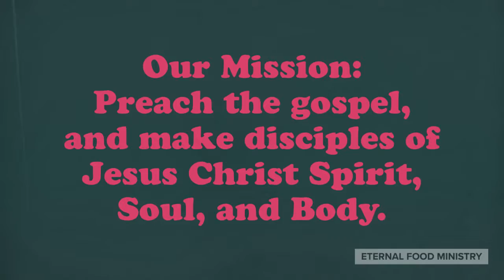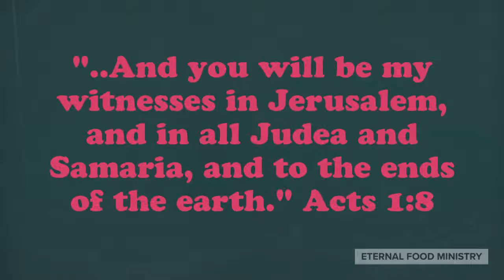EFM home Video